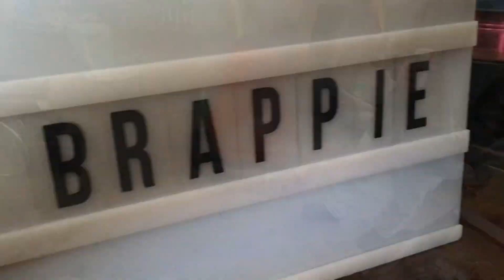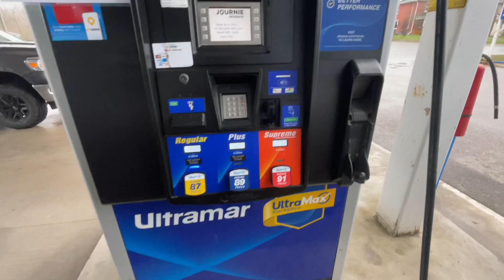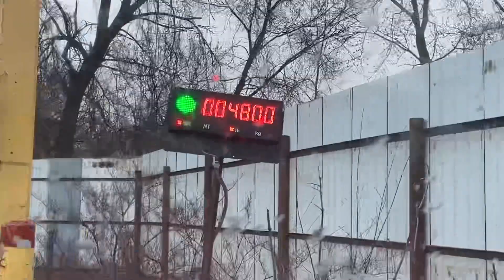Scrap run in the rain !